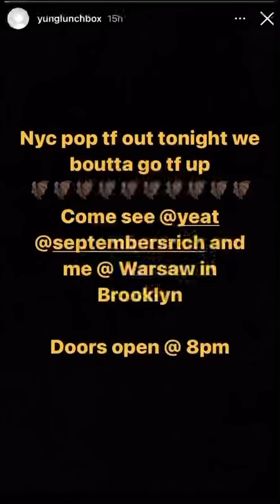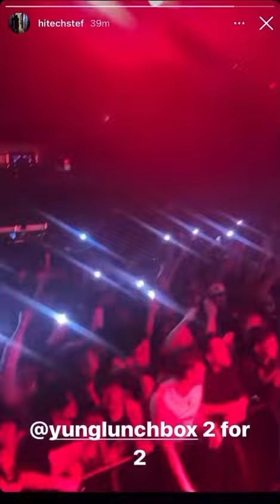Lunchbox | 2 Alivë Concert Clips | 5/23/22